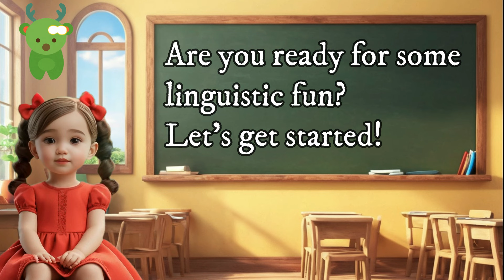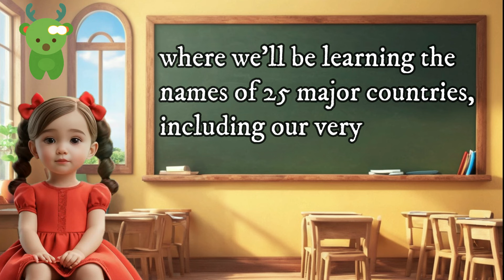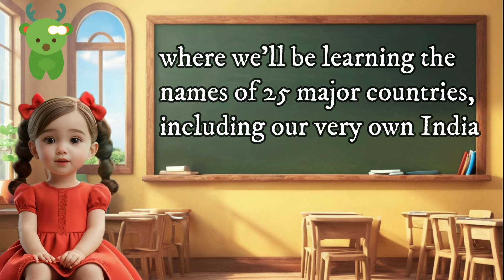Learn Countries Names of the World for Kids | Little Marvels E - Learning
"World Explorer: Discovering Country Names Around the Globe! | E-Learning Adventure"

Description:
🌍🗺️ Join us for a global journey with "World Explorer," where kids learn country names in English! 📚 This exciting E-Learning video is filled with interactive maps, engaging quizzes, and fun facts that make learning about countries a fascinating adventure.

In this dynamic video, your young explorers will uncover the names of different countries, their flags, and interesting details about each nation. 🌟 From the USA to Australia, "World Explorer" sparks curiosity and encourages a love for geography.

👶 Perfect for budding adventurers and geography enthusiasts, this video not only teaches country names but also promotes cultural awareness and global citizenship. 🌏 Let's embark on a journey to explore the world and expand our horizons with "World Explorer"!